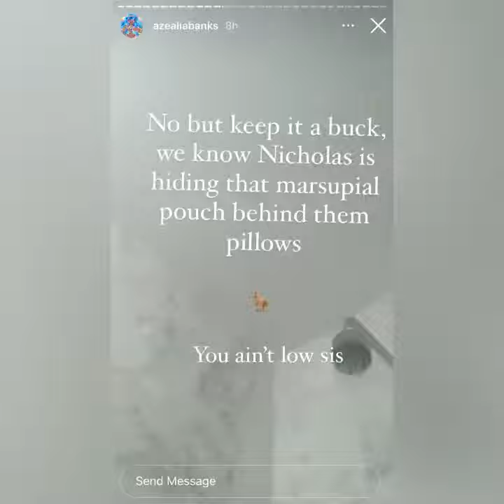Azealia Banks reacts to Nicki Minaj’s return to social media